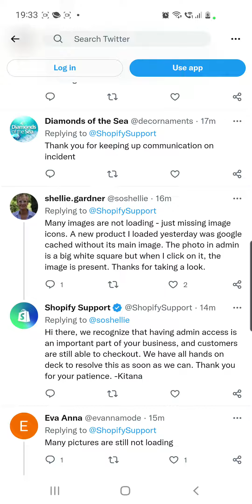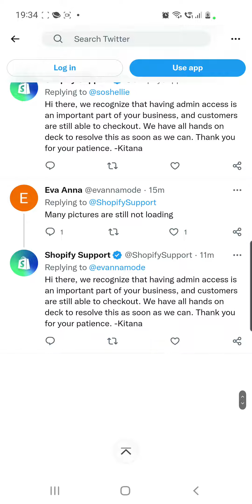Shopify Not Working | 530 Error Message Images not loading | what is happening How to fix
Shipping rates Not Showing
Shopify Not Working | 530 Error Messages Images not loading | what is happening How to fix

Shopify Not Working properly | 530 Error Messages Images not loading | what is happening How to fix